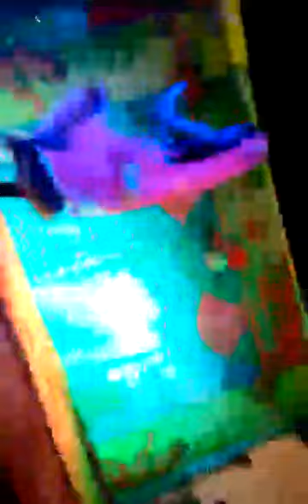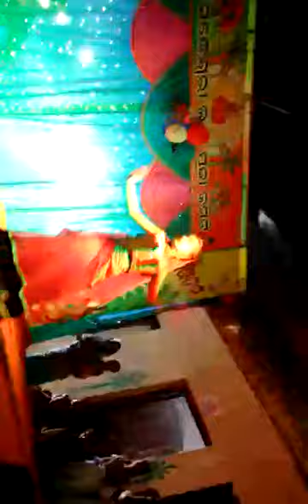SWAJALA DASH {JAJPUR}